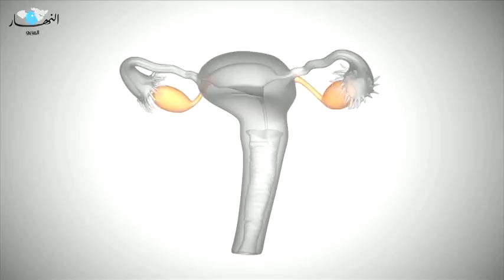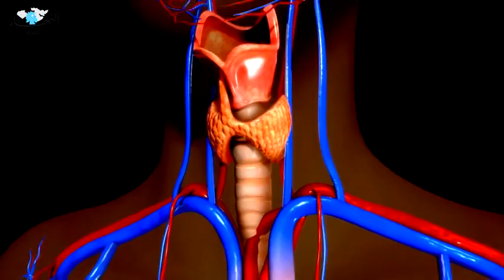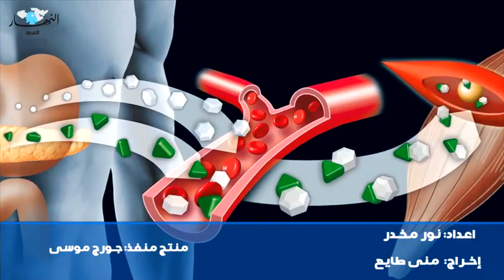الهرمونات في الجسم: هذه هي أنواعها ووظائفها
تعدّ الهرمونات المسؤول الأول عن أهمّ العمليات الحيوية في كلّ عضو من أعضاء الجسم. فماذا تعرفون عن أنواع الهرمونات في أجسامكم؟ وكيف تؤثر في حياتنا اليومية على صحتنا الجسدية والنفسية؟